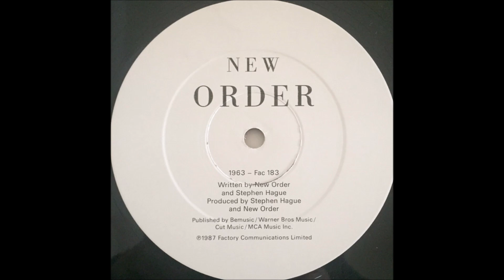New Order - 1963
New Order ‎– True Faith (1987)

Formed 1980 in Manchester, United Kingdom shortly after the suicide of Ian Curtis (Joy Division, Warsaw)
Members: Bernard Sumner (vocals, guitar, keyboards), Peter Hook (bass, keyboards, 1980–2010), Stephen Morris (drums, keyboards), Gillian Gilbert (keyboards, guitar, 1981–2001, 2011–present), Phil Cunningham (guitar, keyboards, 2001–present), Tom Chapman  (bass, 2011–present).